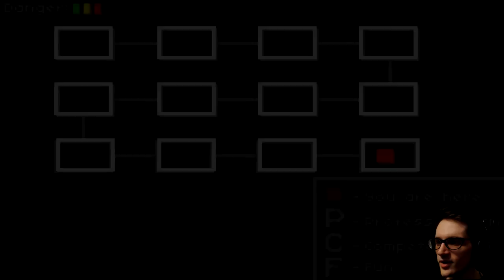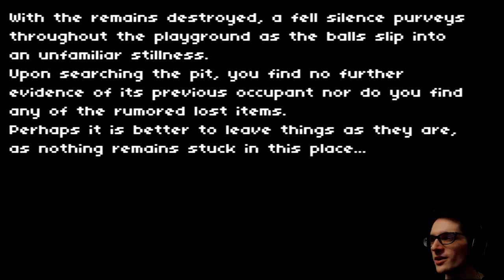Kids have been OOF'D in this Ball Pen! | No Delivery - [Part 4]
No Delivery is a procedurally generated CRPG, pizzeria simulator where you are the newest in a long line of employees for a local decrepit pizza parlor. Despite the rumors, shady history, and missing persons cases, you sign up for the night shift because it pays slightly more and all the kids’ birthday parties should have ended by then…

 indie horror game itchio itch.io gamejolt demo beta gameplay neco plays let let's play walkthrough playthrough end ending review full game